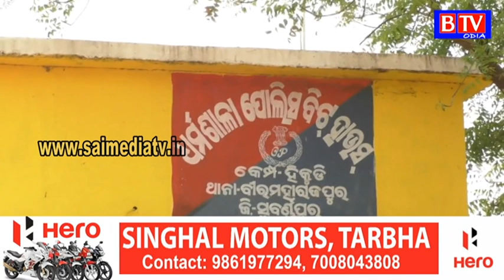Subarnapur : ବନ୍ଧୁକ ଦେଖାଇ 21 ଲକ୍ଷ୍ୟ ଲୁଟ୍ ଅଭିଯୋଗ//BTV odia//